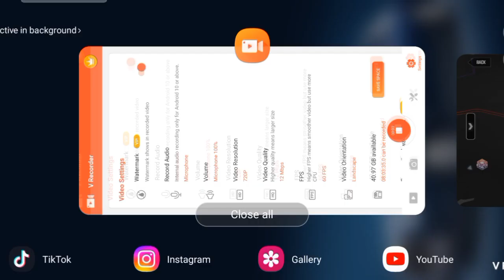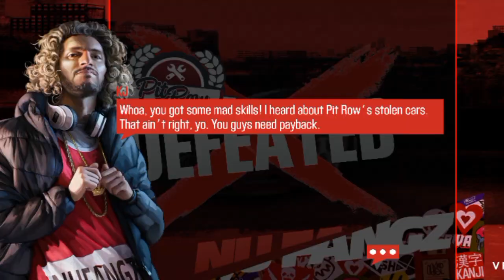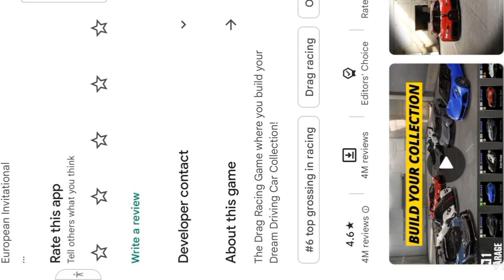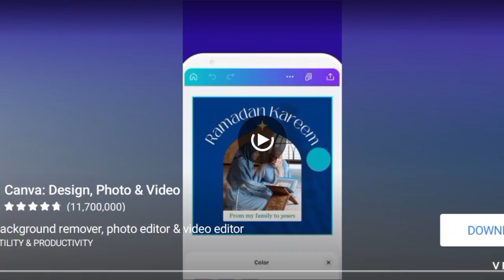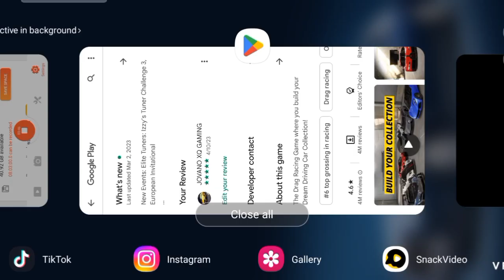V11-414 crsgaming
V11-414